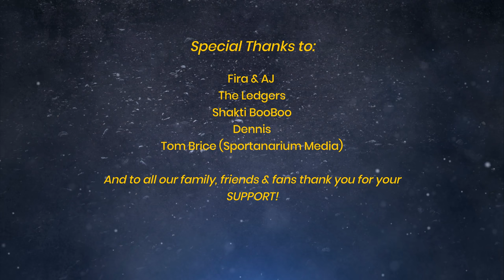Christmas Hit Songs 🎄 2023 - Jeff Oakes Muzik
🎄🎶 Get ready for a festive treat with these timeless Christmas songs on my playlist! 🎅✨

"Jingle Bells"
"The Christmas Song"
"This Christmas"

Add these enchanting Christmas songs to your playlist and let the magical arrangements fill your heart with joy and festive vibes. 🎅🎶✨

From our families and to your families Merry Christmas & Happy New Year.

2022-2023 Driven By Muzik Entertainment
Xmas23 Special Edition by
Jeff Oakes & The Soultown Orchestra